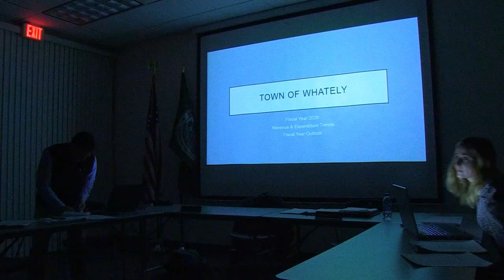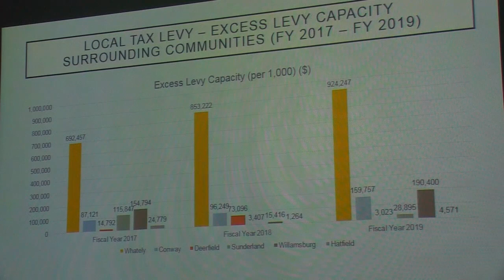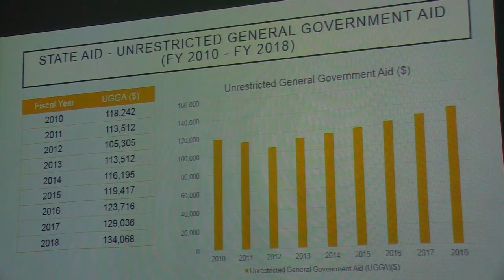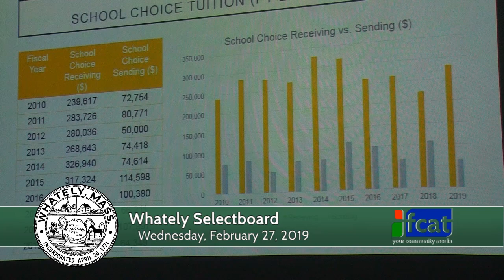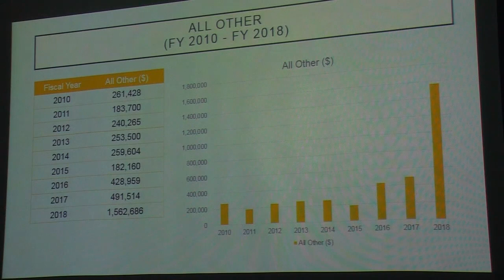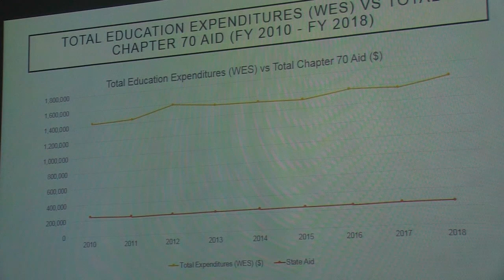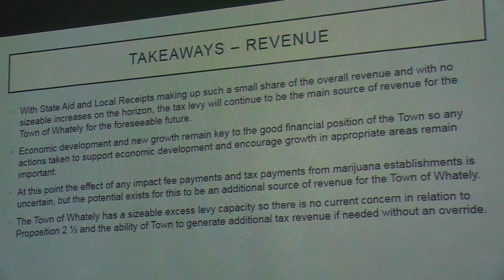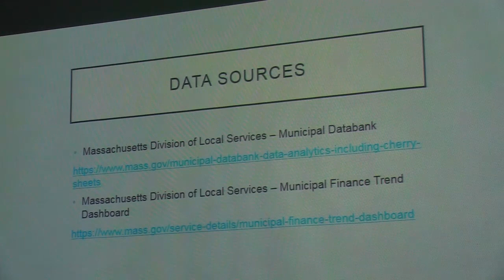Whately Selectboard - February 27, 2019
The regular meeting of the Whately Selectboard. Recorded February 27, 2019 at the Whately town offices